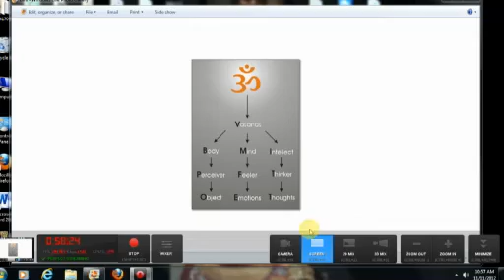Atmabodha - 08 by Acharya Sadaji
Atmabodha is a short prakarana granta written by Adi Shankaracharya. It speaks about oneness of Jiva and Paramatman, the result of knowledge, Jivanmukti and the nature of Brahman. The text with its simple verses imparts the knowledge of the entire vedanta.
-In this session Acharya Sadaji takes us through verses 22-23.